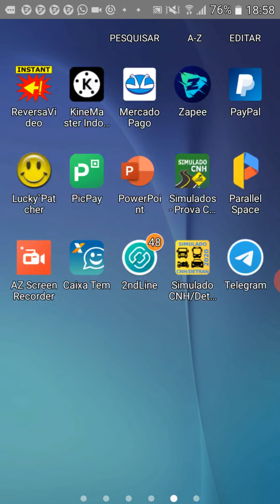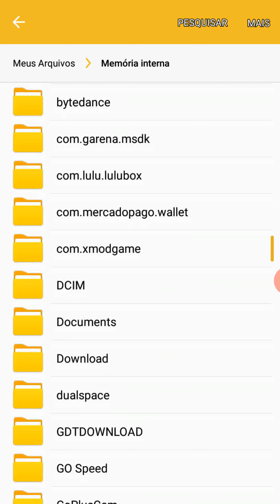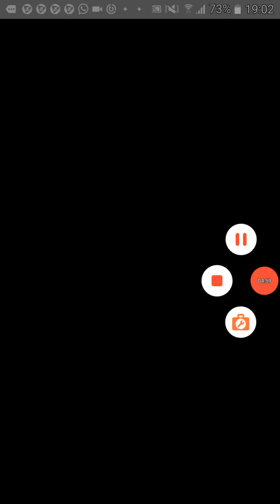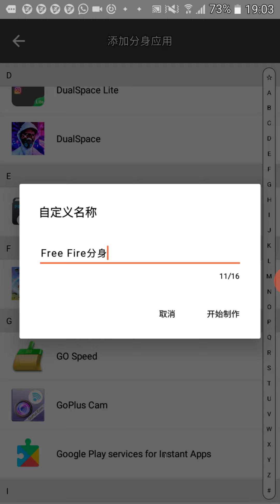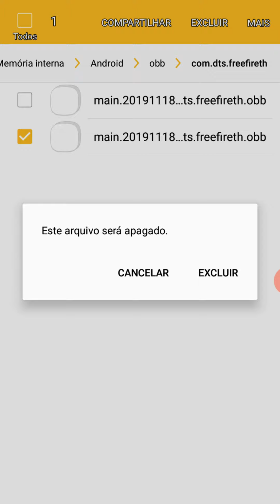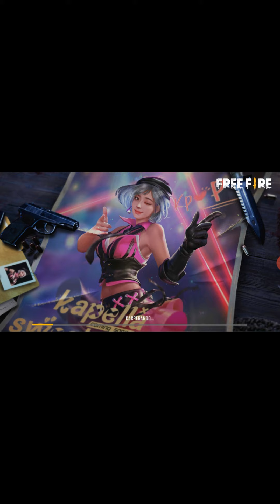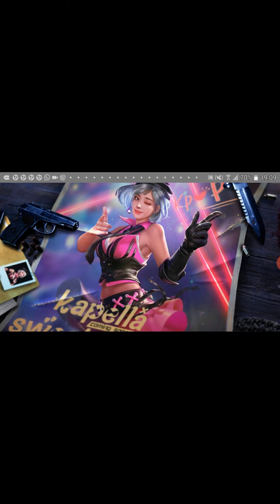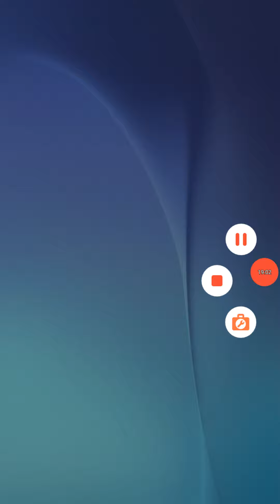Como volta joga free fire no celular banido aplicativo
Salve família salve rapaziada do Canal vamos bate a meta 500like e rumo 2k de Escritos

2k no Canal salve
antenaheadfreefire#newantenafreefire freefireviphack newscriptantenafreefire antenanobugdamage flyhack flyhachkfreefire underground hackundergroundfreefire scriptvip scriptfreefire cheatneverdie newscriptfreefire nuevohackfreefire desbanearcuentafreefire freefirenuevaactualización scriptautoheadshot ghostmode modofantasta nuevobugfreefire newbugfreefire freefirescript autoheadshot newupdatefreefire hacks garena freefire\